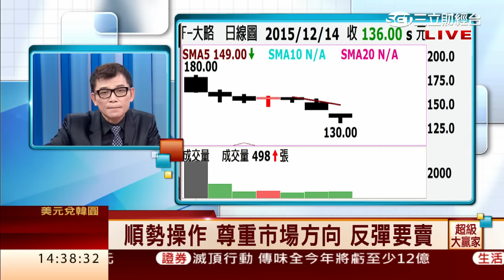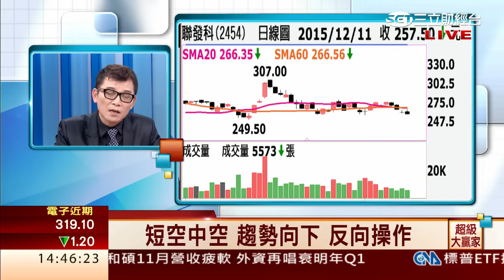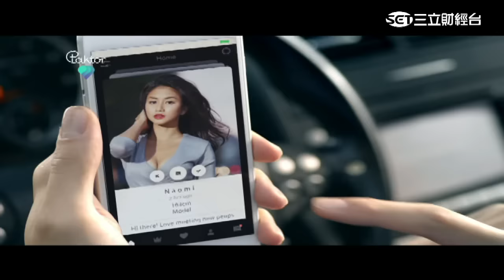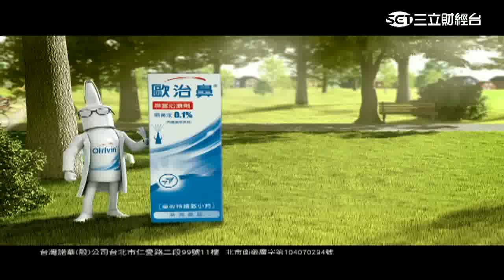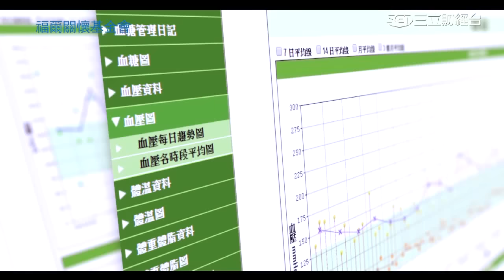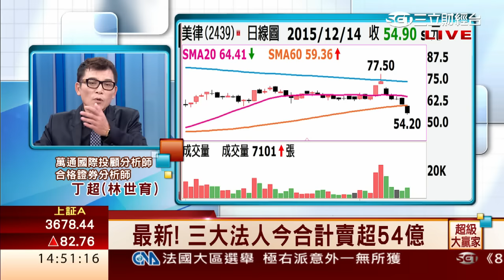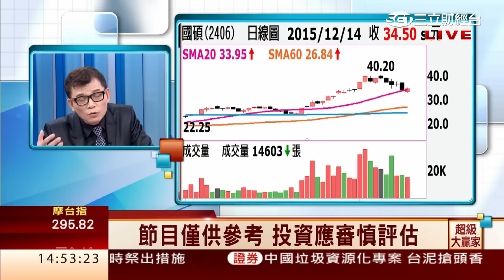丁超(林世育)-1214 短空中空 趨勢向下 反向操作∣超級大贏家∣三立財經台CH88